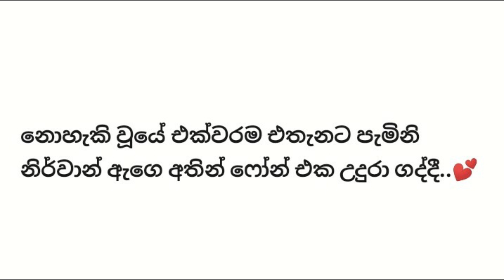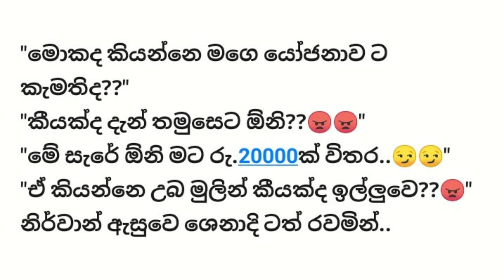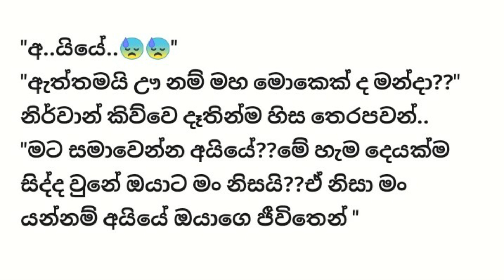අහඔුවක් නුඔ - 34 කොටස - Sinhala Love story - Sinhala Novel